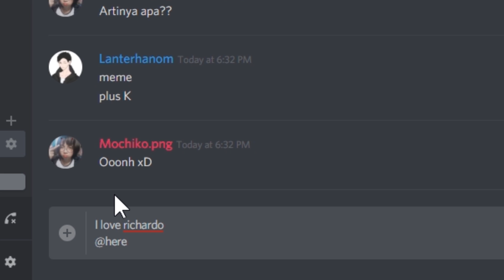"YOU DIE YOU LOVE RICARDO MILOS!!!" Challenge Yang Mati Harus Nulis Status - I Love Ricardo Milos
Jangan pernah dibuka block itu kalo tidak mau kena BENCANA Maze yang bikin Para Bocil Kematian Tersesat Mobile Legends: Bang Bang adalah sebuah permainan MOBA yang dirancang untuk ponsel. Kedua tim lawan berjuang untuk mencapai dan menghancurkan basis musuh sambil mempertahankan basis mereka sendiri untuk mengendalikan jalan setapak, tiga "jalur" yang dikenal sebagai "top", "middle" dan "bottom", yang menghubungkan basis-basis.

Di masing-masing tim, ada lima pemain yang masing-masing mengendalikan avatar, yang dikenal sebagai "hero", dari perangkat mereka sendiri. Karakter terkontrol komputer yang lebih lemah, yang disebut "minions", bertelur di basis tim dan mengikuti tiga jalur ke basis tim lawan, melawan musuh dan menara.